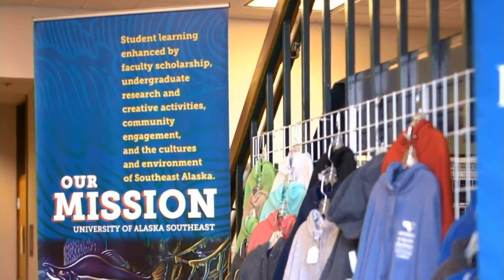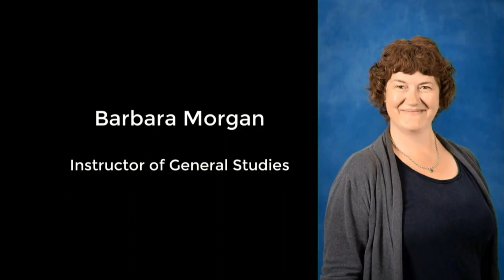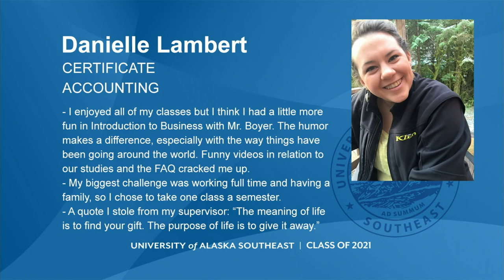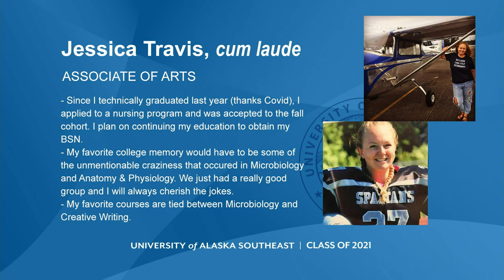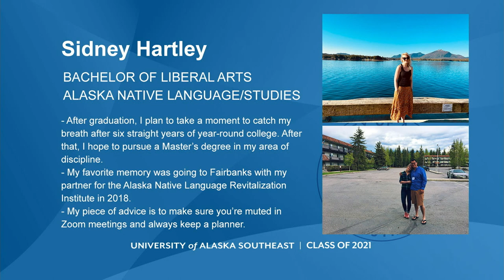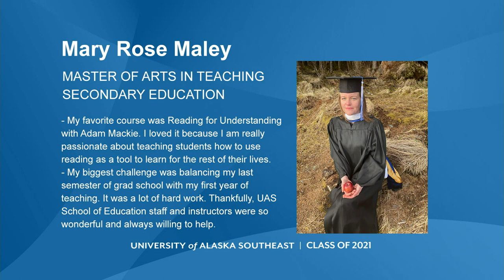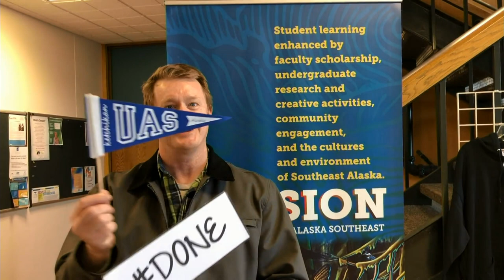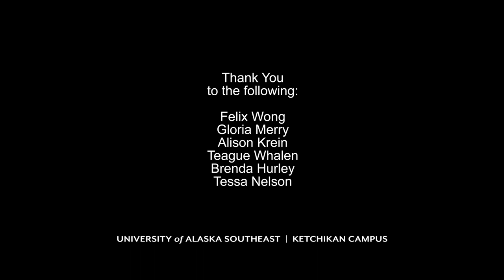UAS Ketchikan Commencement 2021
UAS Ketchikan faculty and staff celebrate the 2021 graduates in the virtual ceremony posted on Friday, April 30 at 5 pm.

This year’s commencement speaker is Clare Bennett, Adjunct Assistant Professor of Writing and Communication.  The student speaker will be Jennifer Helberg-Nilsen.  Jennifer is graduating with an Associates of Arts, General Program.  Video messages from Director Priscilla Schulte, Chancellor Karen Carey, Board of Regent Sheri Buretta, and President Pat Pitney will also be included.  Turning of the Tassels will be presented by Director Priscilla Schulte.

Elizabeth Nelson, Executive Artistic Director of First City Players, will be presented with a Meritorious Service Award.